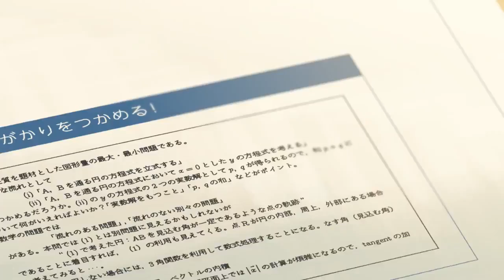新海誠-十字路口[中文字幕內嵌]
雖然只是個廣告但還是質量高得嚇人呢~~
PS：好像很多人把這當成了電影的預告片...
我在網路上稍微了解後，其實這是新海誠跟日本的一間補習班推出的
「為考生加油的廣告」
所以. 沒意外的話，看過這影片就沒後續了= ="

然後祝各位考生金榜題名